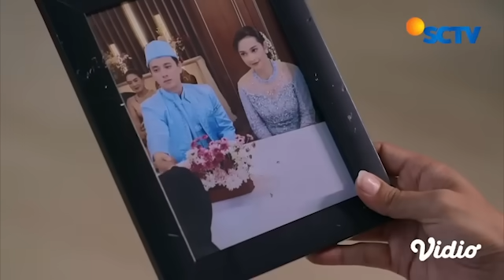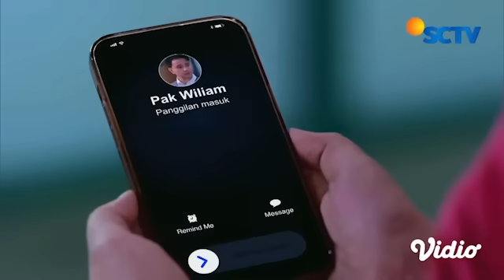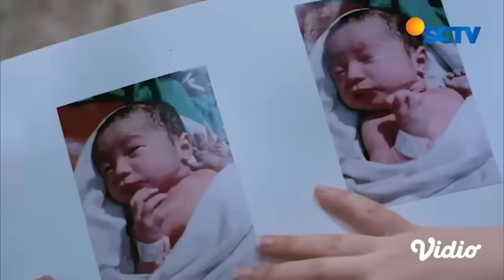Terlihat Bahagia, Namun William Telah Bohongi Salma!! | Luka Cinta Full Episode 5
Luka Cinta Episode 7 dan 8, tayang 6 September 2024. Dari terlihat romantis, namun hubungan William dan Salma sebenarnya ada kebohongan. William tutupi hubungannya dengan Dinda dari Salma.

Saksikan sinetron SCTV Luka Cinta setiap hari pukul 21.45 WIB bersama Jerome Kurnia, Dinda Kirana, Billy Davidson, Hafiza Devi, Anjani Dina, Bizael Tanasale, Rudy Kawilarang, Azalea Iskandar,Unique Priscilla,Sutan Simatupang.